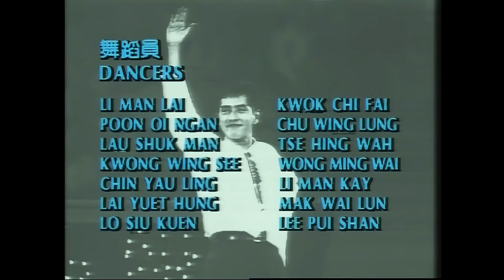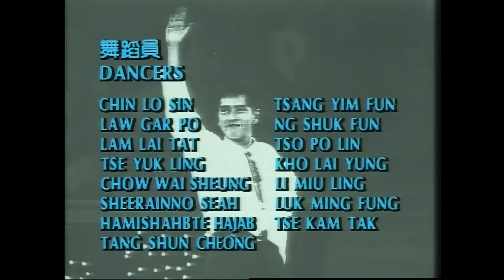譚詠麟 89浪漫演唱會 - 4k修復版